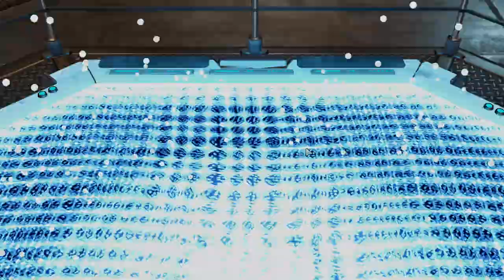Deadly Gatecrasher || #01 CHOOSE TO LOSE Campaign || XCOM2 WOTC Legendary Ironman w. ABA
THE CHOOSE TO LOSE CAMPAIGN:
A Deadly Xcom2 WOTC Campaign with ABA, reduced XCOM Hit Points & niche Builds
This XCOM2 campaign focuses on niche builds and a more even challenge curve. Certain limitations apply to make sure that underutilized items and builds can shine in this run.

- Stronger Enemies: A Better Advent & A Better Chosen for more diverse & stronger opponents

- Weaker XCOM agents: Reduction of Xcom Hit points (Ranger, Gren, Specialist, Skirmisher reduced by 3hp, Sniper & Reaper reduced by 2hp)

- XCom Abilities limits: Selection of "worse" skill each tier, no training center for other skills (only random perks can be picked up)

- Item limitations:
-- Banned: Bluescreen, Mindshield, Mimic Beacon, Repeaters
-- Each item has a limit of 1 per squad, no duplicates
-- Focus on underutilized items

- Class limitations:
-- Banned: Psi-Ops & Templar
-- Hero Classes can only have 1 skill per tier
-- Focus on Skirimisher and Sparks